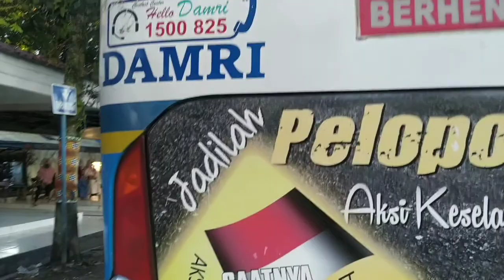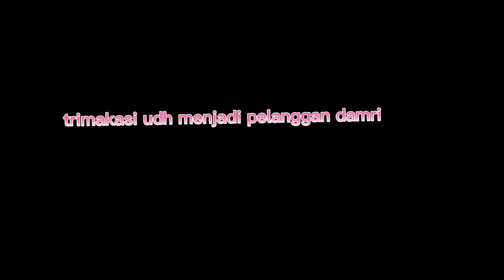damri perintis lampung barat dan pesisir barat